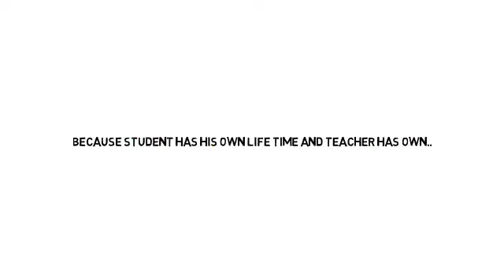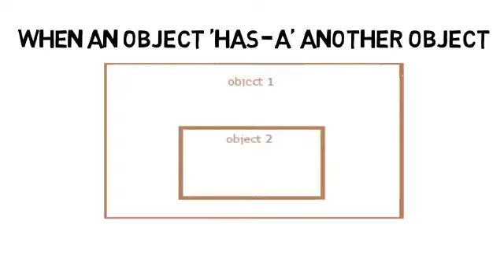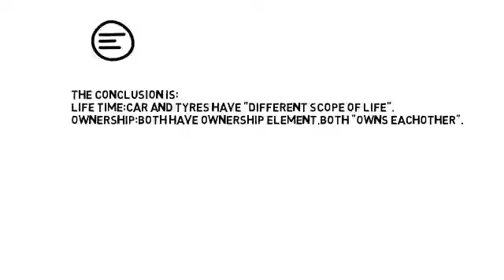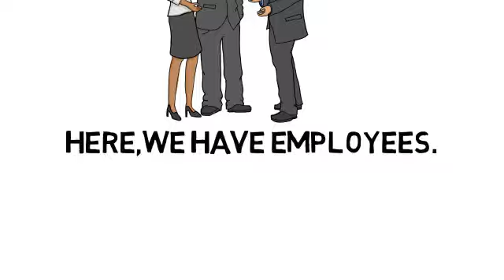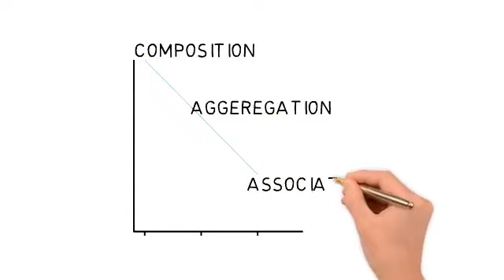classes and their relationships in OOP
This video is based on the concept of classes and their relationships in object oriented programming.you will be able to understand the relationships between classes and how to identify by the help of real world examples.